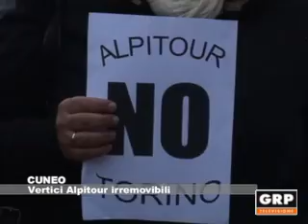Cuneo, vertici Alpitour irremovibili - GRP Televisione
Caso Alpitour. L'ultimo incontro tra proprietà e sindacati nella sede di Assolombarda a Milano non ha dato buoni esiti: i vertici Alpitour non tornano indietro sulla decisione del trasferimento e la lotta sindacale quindi continua.